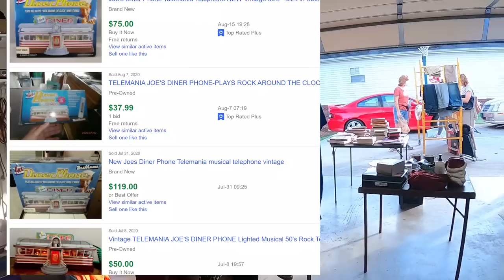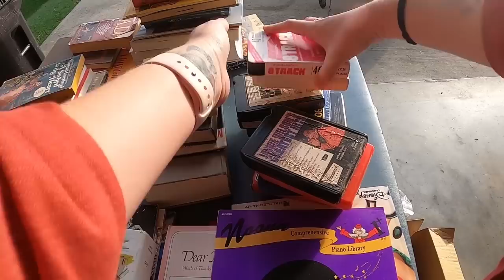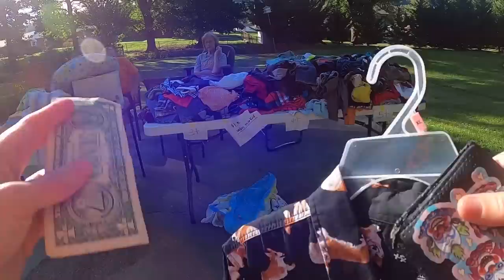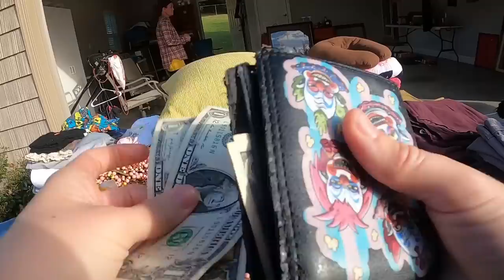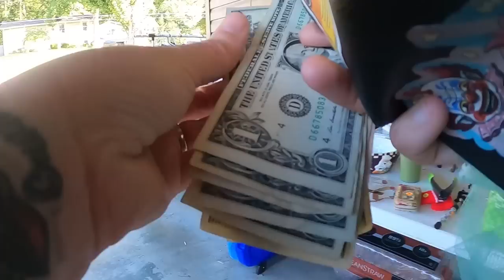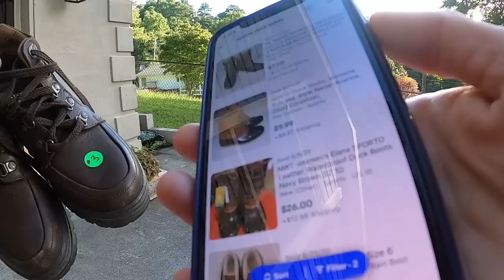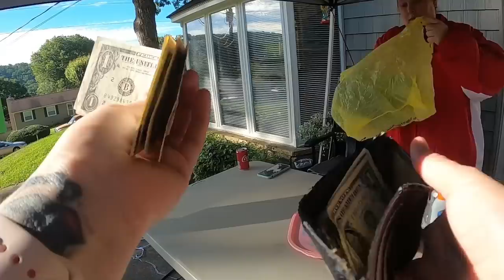I RUSHED TO THIS YARD SALE! | Garage Sale SHOP WITH ME to Sell on Ebay and Poshmark for BIG PROFIT!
Come along with me as I dig through boxes of forgotten treasures, on the hunt for weird and wonderful bargains to resell on Poshmark, Ebay and Etsy for BIG PROFIT!